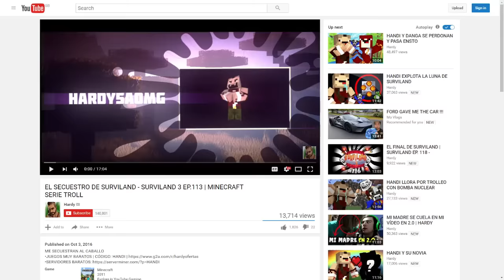EL NUEVO LEGENDARIO MISTERIOSO | SURVIMON EP.68 - PIXELMON 1.10.2 MINECRAFT SERIE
EL NUEVO LEGENDARIO MISTERIOSO

► Sígueme!